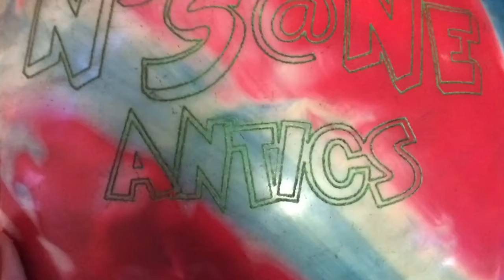Columbia 300 N'Sane Antics